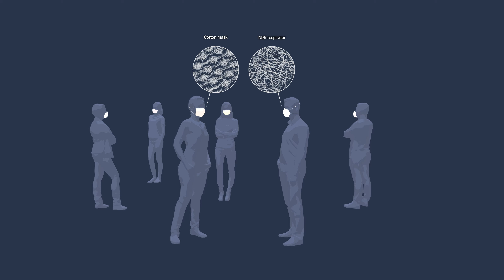Visualization of how masks work at the microscopic level from The New York Times